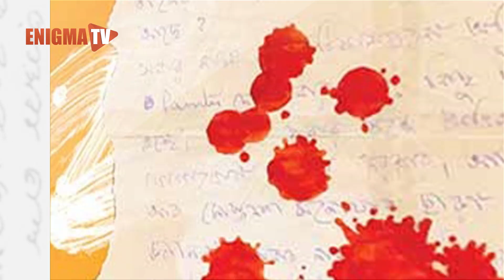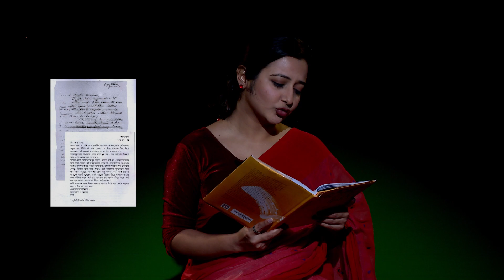একাত্তরের চিঠি | শহীদ মুক্তিযোদ্ধা রুমী | Ekattorer Chithi | EP - 17 | Enigma TV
অগ্নিঝরা মার্চে, এনিগমা টিভির বিশেষ আয়োজন "একাত্তরের চিঠি"।

১৬ জুন ১৯৭১
চিঠি লেখক: শহীদ মুক্তিযোদ্ধা রুমী
চিঠি প্রাপক: সৈয়দ মোস্তফা কামাল পাশা

“নৃশংসতার যত কাহিনি তুমি শুনছো, ভয়াবহ ধ্বংসের যত ছবি তুমি দেখছো, জানবে তার সবই সত্য। ওরা আমাদের নৃশংসতার সঙ্গে ক্ষতবিক্ষত করেছে, মানব-ইতিহাসে যার তুলনা নেই।”